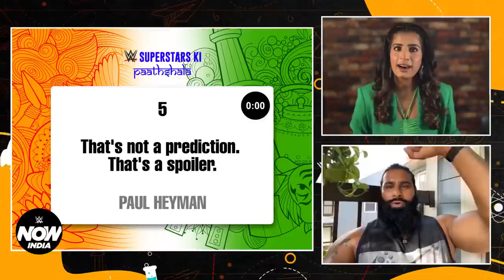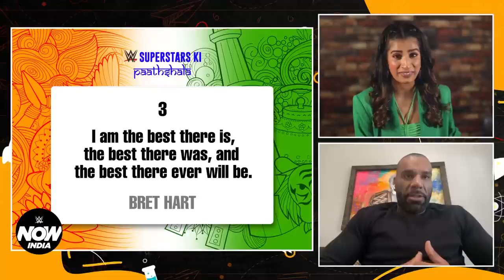Jinder, Veer & Shanky translate WWE catchphrases | Superstars Ki Paathshala EP. 6: WWE Now India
They leave their opponents in shreds and now they leave Gaelyn in splits. Watch Jinder Mahal, Veer Mahaan and Shanky translate iconic WWE catchphrases in their own Desi Style in this episode of WWE Superstars Ki Paathshala only on WWE Now India. WWENowIndia SuperstarsKiPaathshala WWEUniverse JinderMahal VeerMahaan Shanky.
Follow WWE on YouTube for more exciting action!